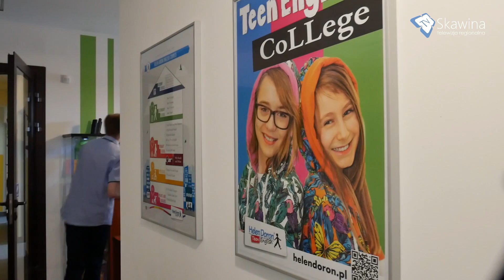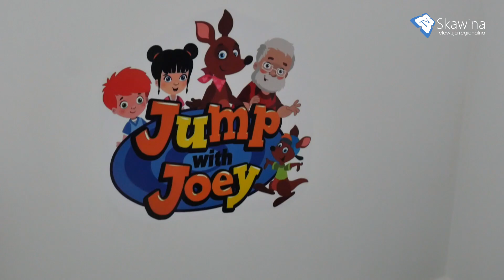Otwarcie Centrum Helen Doron w Skawinie